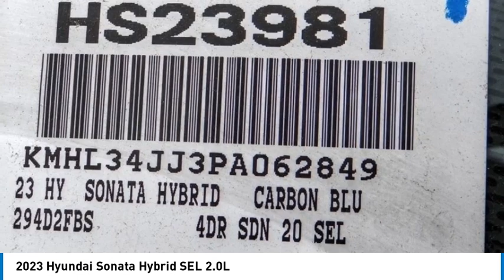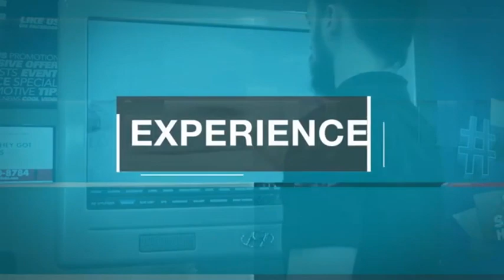2023 Hyundai Sonata Hybrid TEMECULA MURRIETA MENIFEE HEMET CORONA ESCONDIDO HS23981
2023 Hyundai Sonata Hybrid SEL 2.0L

Temecula Hyundai
27430 Ynez Rd.

TEMECULA HYUNDAI PROUDLY SERVING TEMECULA, MURRIETA, MENIFEE, HEMET, CORONA, ESCONDIDO, AND SURROUNDING SOUTHERN CALIFORNIA LOCATIONS. THIS BLUE 2023 Hyundai SONATA HYBRID IS EQUIPPED WITH A Engine: 2.0L GDI DOHC 16 Valve I4 DCVVT, AUTOMATIC TRANSMISSION, AND RECEIVES AN ESTIMATED 45 City/51 Hwy MPG. 2023 Hyundai SONATA HYBRID SEL 2.0L 2023 Hyundai Sonata Hybrid SEL Carbon SEL 4D Sedan I4 FWD 6-Speed Automatic with Shiftronic 45/51 City/Highway MPG All sale prices exclude leases. All prices plus sales tax, license fees, $85 doc fee and any other government fees. Dealer installed accessories extra. Must finance with Hyundai motor finance using standard rates on approved Tier 1 credit. For In-Transit Inventory, any date of arrival is estimated. The actual date of delivery may vary due to circumstances beyond Hyundai and Temecula Hyundai's control. Please contact Temecula Hyundai for availability details. This Vehicle is Located at: Temecula Hyundai, 27430 Ynez Road, Temecula, California 92591. Dealer Installed accessories are optional and may be purchased for an additional charge.All prices subject to government fees and taxes, any finance charges, any dealer document preparation charge, and any emission testing charge.While we make every effort to ensure the data listed here is correct, there may be instances where some of the factory rebates, incentives, options or vehicle features may be listed incorrectly as we get data from multiple data sources. PLEASE MAKE SURE to confirm the details of this vehicle (such as what factory rebates you may or may not qualify for) with the dealer to ensure its accuracy. Dealer cannot be held liable for data that is listed incorrectly. For In-Transit Inventory, any date of arrival is estimated and the actual date of delivery may vary due to circumstances beyond Hyundai and Temecula Hyundai's control. Please contact Temecula Hyundai for availability details. Stock #: HS23981 | VIN: KMHL34JJ3PA062849 | 2023 Hyundai Sonata Hybrid SEL 2.0L AIR CONDITIONING POWER WINDOWS Temecula Hyundai FOR DRIVERS IN THE GREATER TEMECULA, MURRIETA, MENIFEE, HEMET, CORONA AND ESCONDIDO AREAS, YOUR SOURCE FOR INCREDIBLE HYUNDAI MODELS IS TEMECULA HYUNDAI 27430 YNEZ RD TEMECULA, CA 92591